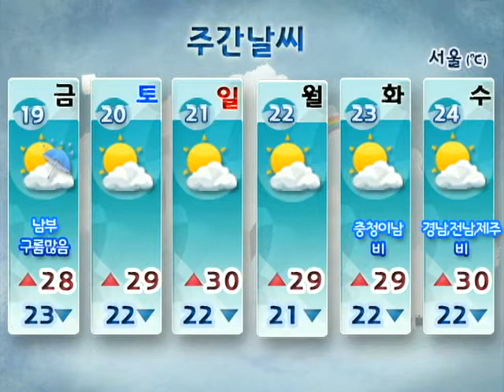[주간날씨 2011년 8월 17일 06시](금), (화), (수) 비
[비소식]
(금) 중부
(화) 충청, 남부
(수) 경남, 전남, 제주

낮기온 대부분 30도 이하